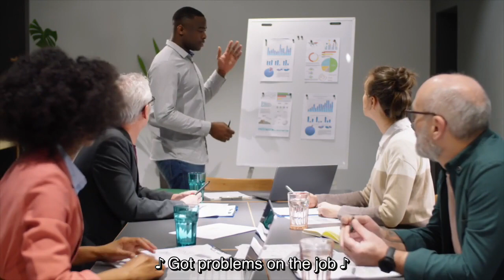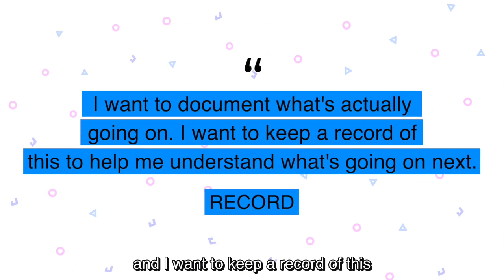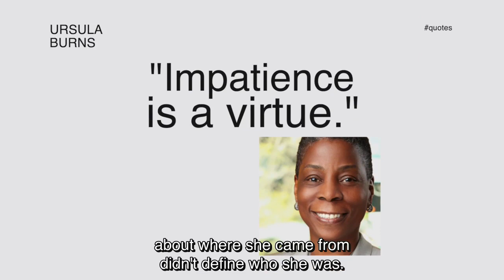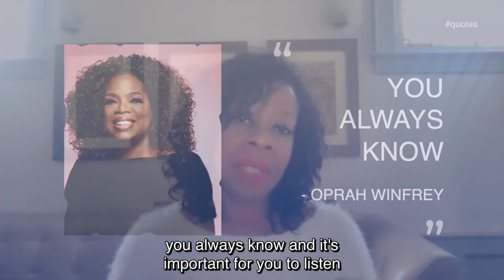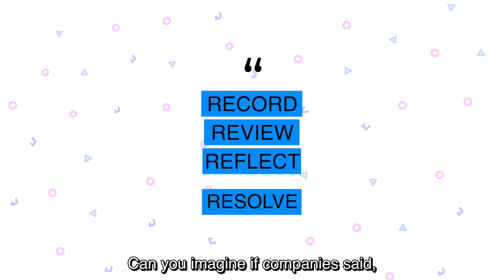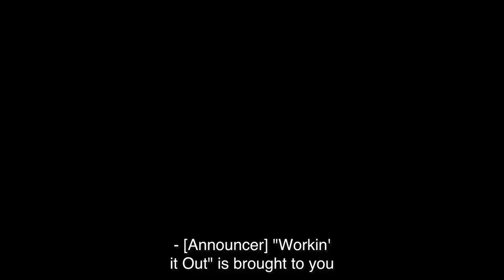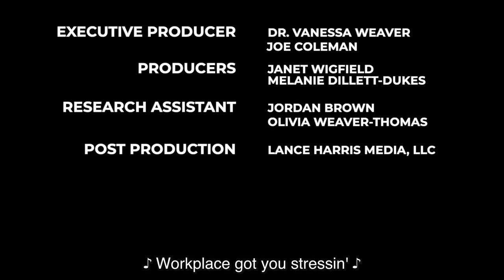How to Kill It at Work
Sonia Alleyne, Co-Founder of Storytellers, and author of I Kicked Ass at Work: The Strategy Journal for Career Professionals joins Dr. Vanessa Weaver to speak about helping workers gain better insight into their job performance and career progression, and how to bolster both.

• Sonia Alleyne’s own experiences with self-doubt in her job, how journaling helped her establish feelings of ownership, confidence, and accomplishment in her work, and how she has begun to help other women do the same
• The effects of the COVID-19 pandemic on workers across the United States, how it made them reconsider what were the most important things to them in life, and look at their careers in a new light and possibly change them
• How journaling can help workers reflect on and review their actions, emotions, challenges, and accomplishments and examine what works and what can be improved on
• Generational differences between Generation Z and baby boomers on approaches to the challenges they face in the workplace and how to overcome them
• Advice for workers on how they can make themselves valuable to their organizations and how organizations can make their environments stronger and more supportive

Resources
• Sonia Alleyne
• Storytellers: Words. Images. Magic.
• Dr. Vanessa Weaver
• Alignment Strategies
• I Kicked Ass at Work: The Strategy Journal for Career Professionals